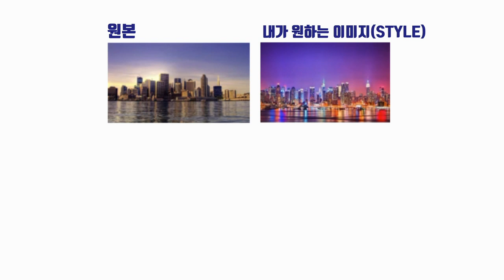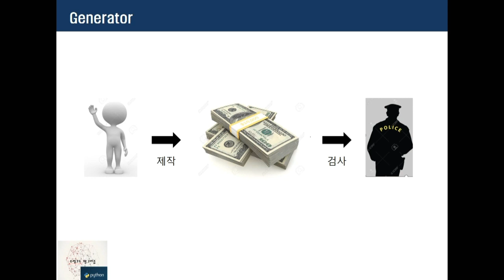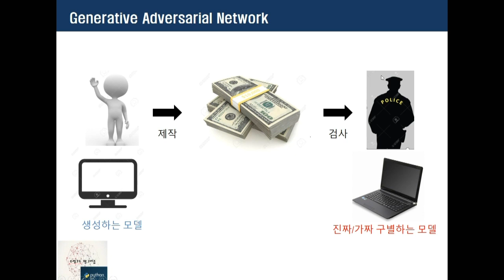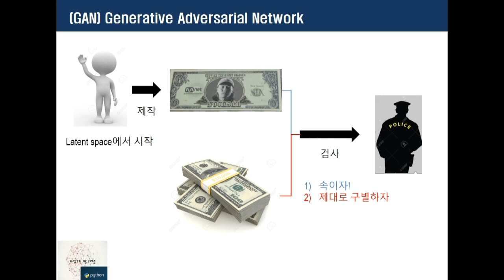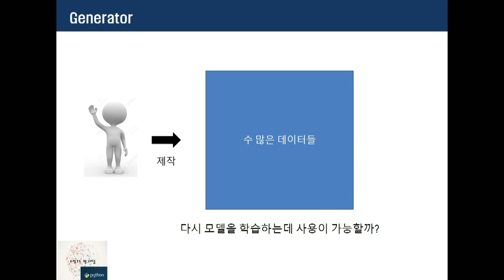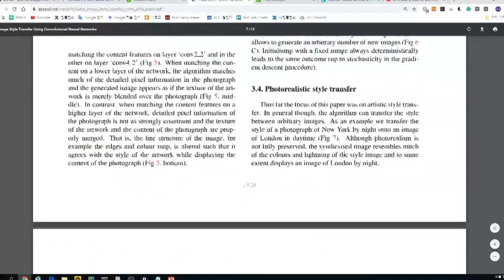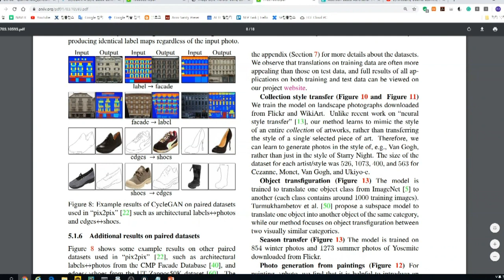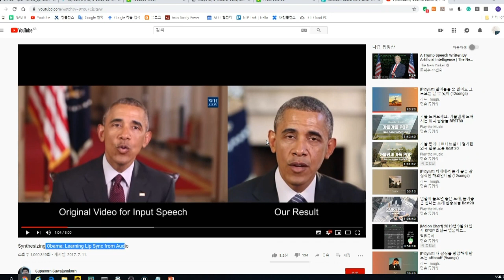인공지능이 포르노 알몸 사진에 옷을 입혀준다고?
인공지능의 GAN(생성) 연구로 가능한 것 빠르게 확인해보자.